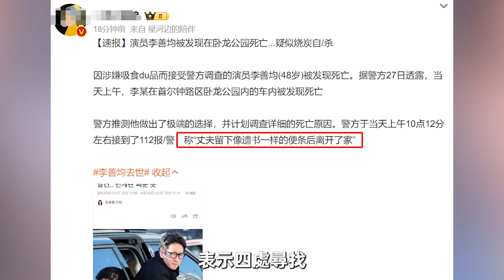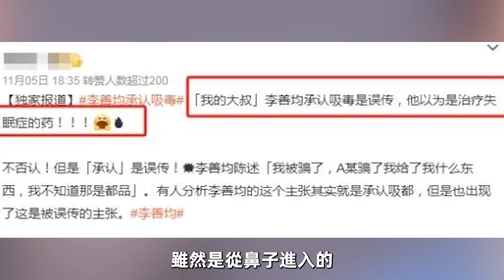韓國影帝李善均輕生去世，出道多年零緋聞，如今被勒索三億巨款 ，遺書內容曝光，妻子跪地痛苦粉絲淚崩#李善均#寄生蟲#Boogie島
18年前外貌遭全網攻擊，今成史上首位亞裔金球獎影后，為何依然被罵到退網？

47歲農婦大嬸一夜爆紅，一年狂賺2200萬鎊，如今60歲未婚無兒無女，蘇珊大嬸過得好嗎？

18年前外貌遭全網攻擊，今成史上首位亞裔金球獎影后，為何依然被罵到退網？

47歲農婦大嬸一夜爆紅，一年狂賺2200萬鎊，如今60歲未婚無兒無女，蘇珊大嬸過得好嗎？